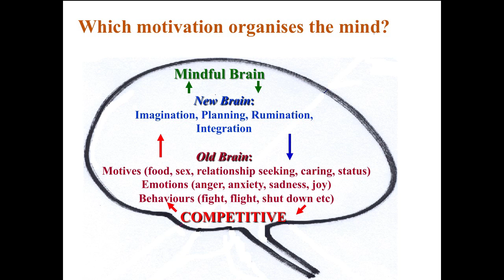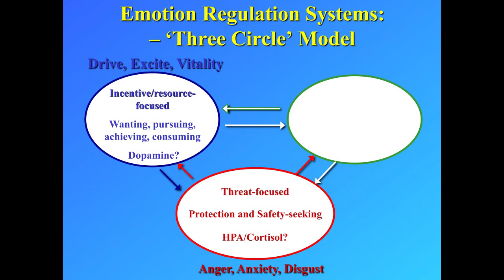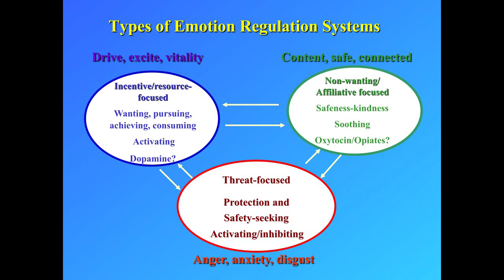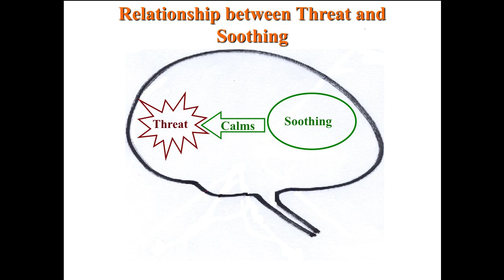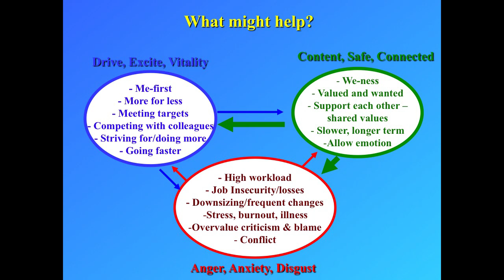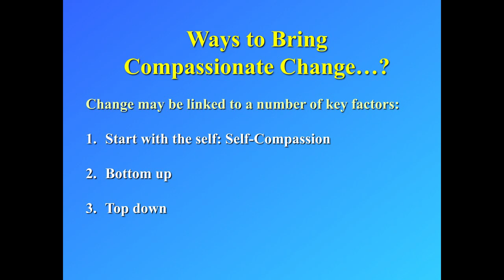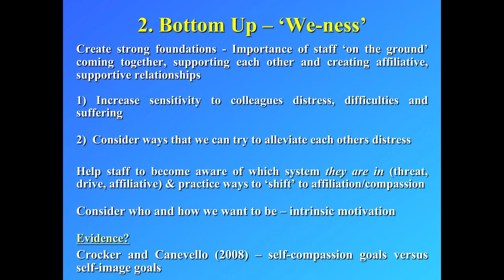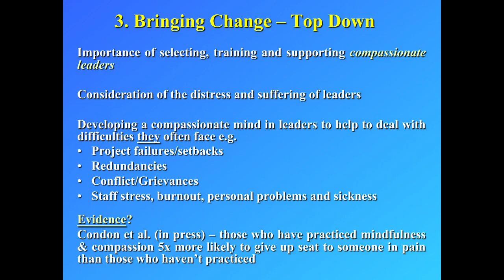Chris Irons - Our Motivation Systems - Empathy and Compassion in Society 2013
Empathy and Compassion in Society gives professionals a new perspective on the human capacity to cultivate empathy and compassion.

- The latest research on empathy and compassion
- Tools to cultivate these social skills in our professional life
- Case studies of organisations and public institutions